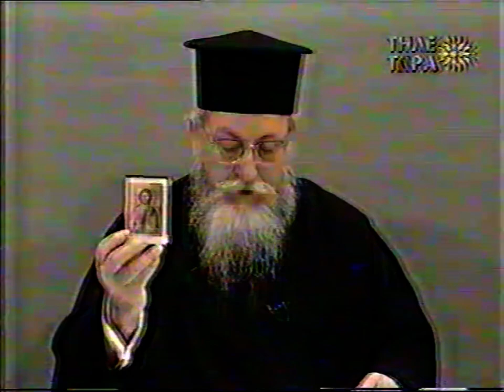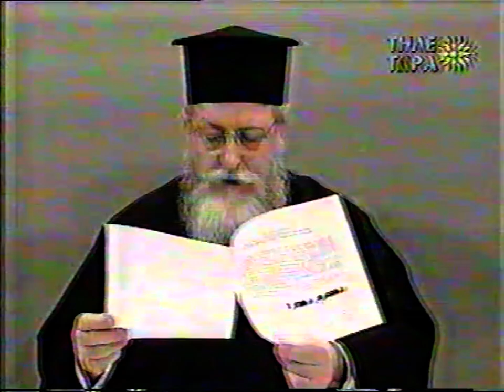Π.ΕΜ.ΚΑΛΥΒΑΣ14-1-98'ΠΕΡΙ ΎΒΡΕΩΝ ΤΟΥ Π.ΔΑΝΙΗΛ ΑΕΡΑΚΗ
ΑΡΧΙΜΑΝΔΡΙΤΗΣ ΠΑΤΗΡ ΕΜΜΑΝΟΥΗΛ ΚΑΛΥΒΑΣ 'ΠΑΘΗ ΚΑΙ ΑΠΑΘΕΙΑ' 14-1-98
ΑΠΑΝΤΗΣΗ ΤΟΥ ΠΑΤΗΡ ΕΜΜΑΝΟΥΗΛ ΚΑΛΥΒΑ ΣΕ Π.ΔΑΝΙΗΛ ΑΕΡΑΚΗ, ΓΙΑ ΤΙΣ ΑΙΡΕΣΕΙΣ ΤΟΥ ΣΤΑ ΘΕΜΑΤΑ ΕΡΜΗΝΕΙΑΣ ΤΗΣ ΙΕΡΑΣ ΑΠΟΚΑΛΥΨΕΩΣ ΤΟΥ ΙΩΑΝΝΟΥ, ΣΤΗ  ΛΑΣΠΟΛΟΓΊΑ  ΤΙΣ ΥΒΡΙΣ ΚΑΙ ΤΙΣ ΣΥΚΟΦΑΝΤΙΕΣ ΤΟΥ ,ΓΙΑ  ΟΣΟΥΣ ΑΓΩΝΊΣΤΗΚΑΝ ΚΑΤΑ ΤΗΣ ΣΥΝΘHΚΗΣ SENGKEN , ΤΟΥ ΗΛΕΚΡΟΝΙΚΟΥ ΦΑΚΕΛΩΜΑΤΟΣ & ΗΛΕΚΤΡΟΝΙΚΩΝ ΤΑΥΤΟΤΗΤΩΝ.